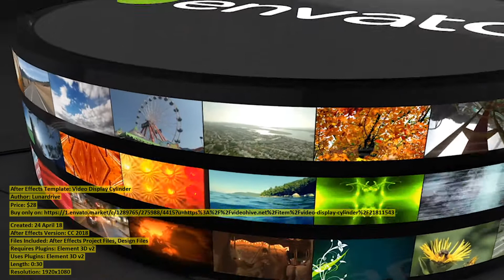Video Display Cylinder | After Effects Template | VideoHive 21811543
Created: 24 April 18
After Effects Version: CC 2018
Files Included: After Effects Project Files, Design Files
Requires Plugins: Element 3D v2
Uses Plugins: Element 3D v2
Length: 0:30
Resolution: 1920x1080
File Size: 8KB
Media Placeholders: 48
Category: (video-displays)

Description: Create a stunning 3D display of up to 48 individual video clips. Using the Element plug-in, a custom Cinema 4D model ...
Dear author Lunardrive, if you believe any that the use of the project preview on this channel are not legitimate, please write to e-mail and we will delete your video within 24 hours.